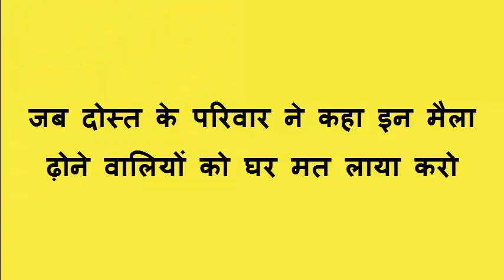एक दलित महिला कार्यकर्ता की कहानी, उन्हीं की जुबानी !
स्कूल में पढने के दौरान दोस्त के घर जाने पर दोस्त के परिवार ने कहा इन मैला ढ़ोने वालों को घर मत लाया करो I समाज और परिवार की ऐसी कईं समस्याओं को देखते हुए सामाजिक कार्यकर्ता बनी दीपमाला की कहानी सुनिए उन्हीं की जुबानी...